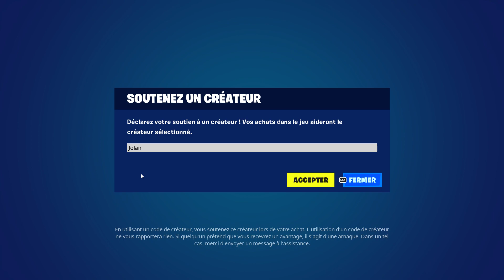CE PLANEUR ÉTAIT SUPER RARE 😲 (1786 JOURS D'ABSENCE)